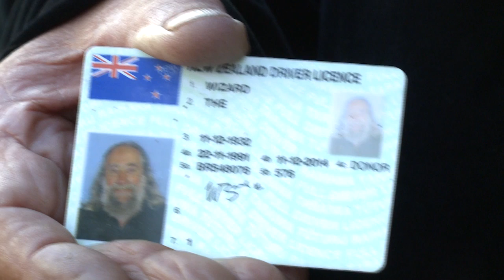Canterbury Wizard a city icon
The Christchurch Wizard has been part of our city for over forty years, but he's no longer recognised as a city icon. Roving reporter Emma Cropper caught up with him as he trains his new apprentices to help spread the magic in the city.

Edited by Nick Boyd